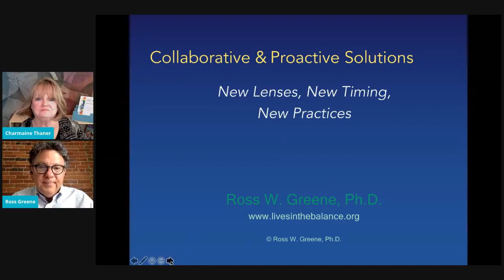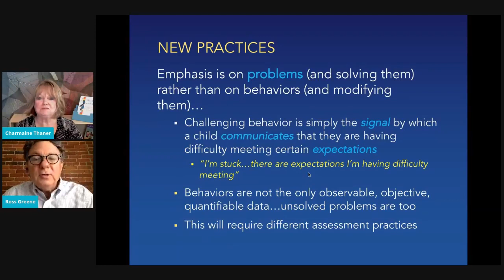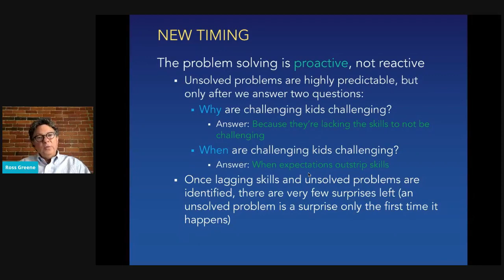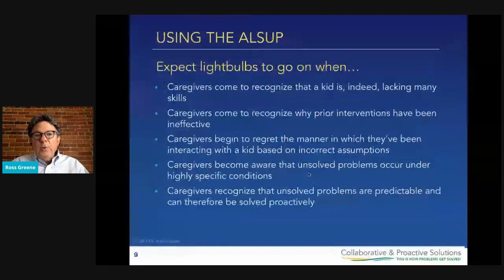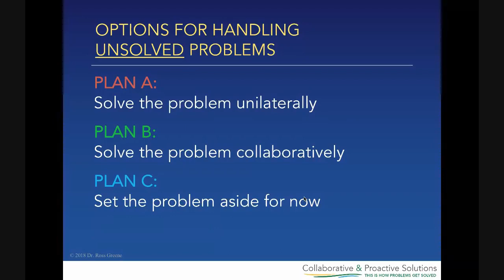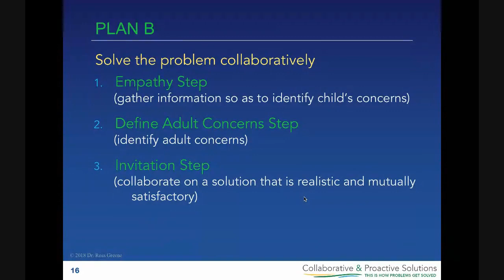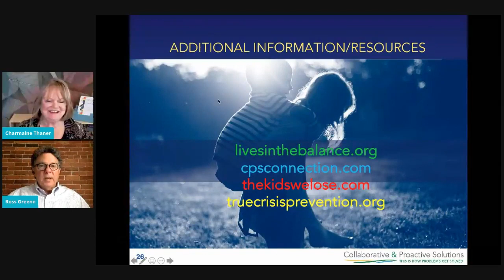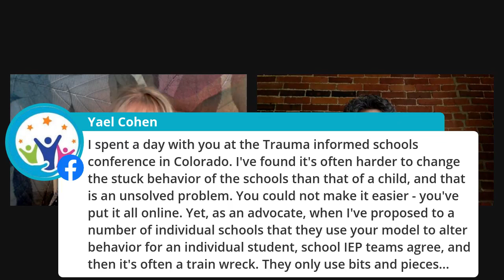Collaborative & Proactive Solutions: New Lenses, New Timing, New Practices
A lot of people are still wearing old lenses and still believe that challenging behavior is an attempt to seek attention or manipulate or coerce or test limits or because the child is unmotivated.

The research has been telling us for 40 to 50 years that kids with social-emotional and behavioral challenges lack skills. They do not lack motivation. If a child could do well, the child would do well.

Hear Ross W. Greene, Ph.D. as he explains why we need to change our lenses, our timing, and our practices!

This episode of The Art of Advocacy will be a special 2-hour event on Thursday, June 11th, at Noon Mtn. Time, 2 pm ET, 1 pm CT, 11 am PT.

How often do you get the opportunity to hear Ross Greene, Ph.D. speak, for free? Don’t miss your chance to learn from him and ask your questions.

If you want to get a reminder in Messenger before he goes live with us, and the exact link for the show, just click on this link to get signed up.